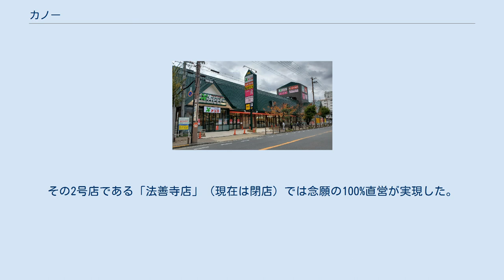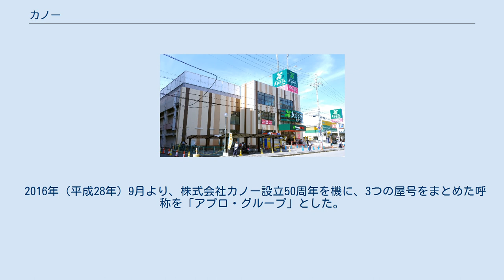カノー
株式会社カノーは、大阪府大阪市鶴見区に本社を置く日本の小売業者である。
大阪府を中心に京阪神間でスーパーマーケット「食品館アプロ」を展開している。
創業者は嘉納利文。
 1990年代、店舗のカラーやイメージを統一させるために屋号を「スーパーカノー」から「食品館アプルーバル」に変更し、改装店や新規店で使用されるようになった。
「アプルーバル」 (approval) とは、創業者の名字である「嘉納」（意見を聞き入れること）の英訳（当時の辞書にて）。
その2号店である「法善寺店」（現在は閉店）では念願の100%直営が実現した。
 「食品館アプルーバル」で5店舗を展開した後、呼びやすさや親しみやすさを求めて「Approval」の部分を略し、「食品館アプロ」 (Appro.) で次々と展開。
過去には「フレッシュ」と「食品館」の屋号があった。
 2016年（平成28年）9月より、株式会社カノー設立50周年を機に、3つの屋号をまとめた呼称を「アプロ・グループ」とした。
 2018年（平成30年）5月より、屋号を「食品館アプロ」に統一した。
 2021年1月現在、大阪府に47店舗（大阪市内24店舗、南部9店舗、東部8店舗、北摂6店舗）、兵庫県に3店舗（尼崎市に2店舗、西宮市に1店舗）、京都府に1店舗（宇治市）